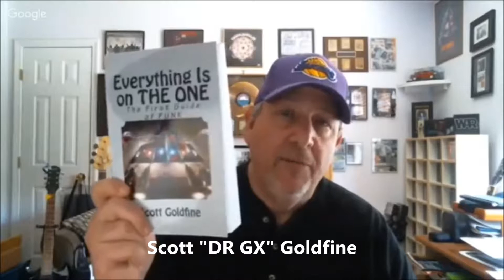"TRUTH IN RHYTHM" - Reggie Calloway (Midnight Star), Part 1 of 2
Featured in TIR Episode 6 (Part 1 of 2): Reggie Calloway, founding member of one of the top-selling funk / R&B bands of the 1980s, Midnight Star. As a trumpet player, singer, producer and composer, Reggie played a leading role in a run of platinum- and gold-selling albums and singles from 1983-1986 that included “Freak-A-Zoid,” “No Parking on the Dancefloor,” “Wet My Whistle,” “Operator,” “Midas Touch” and “Headlines.” Reggie parted ways with the group in the late 1980s but his name continued to be heard at radio and seen on the charts. That included collaborating as a duo with brother Vincent Calloway, who had also been in Midnight Star, as Calloway. They also produced and composed tracks for Teddy Pendergrass, the Deele and LeVert, with Reggie writing the smash hit “Casanova.” He currently serves as Director of Music Royalty Funding at Sound Royalties.

The 2-part series includes: growing up in a musical family and gaining a lifetime's worth of music experience before forming Midnight Star in the mid-1970s; signing the band to Solar Records and fine-tuning the sound through the first three albums; meeting and working with icons like Dick Griffey, Leon Sylvers III, Bootsy Collins and Babyface; what he learned during an hourlong conversation with Quincy Jones that led to recording 1983's breakthrough smash album No Parking on the Dancefloor; moving on to produce other stars; getting into the financing side of the music industry; and much more!

Recorded 5-16-17